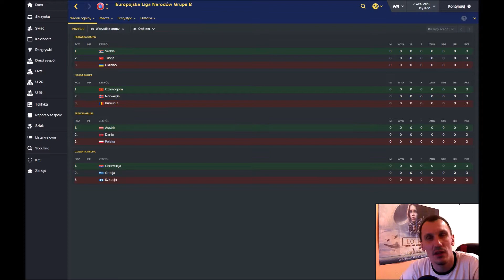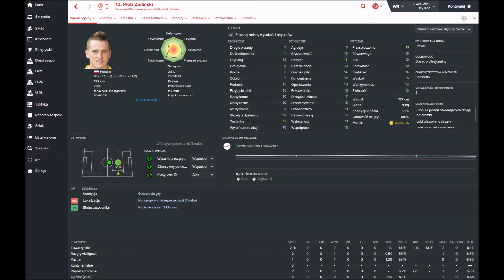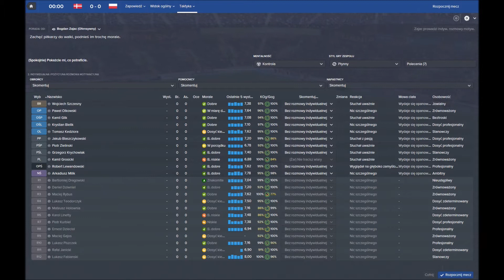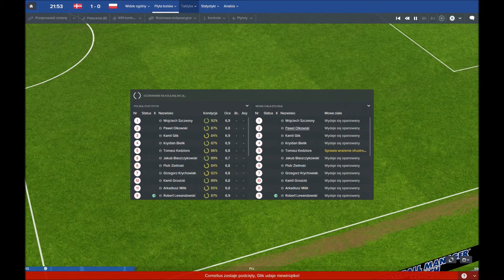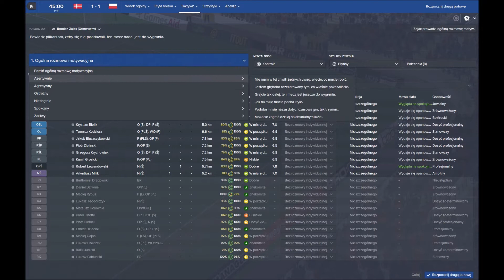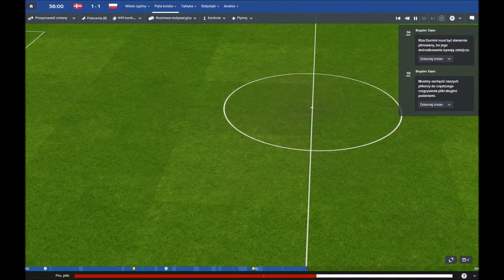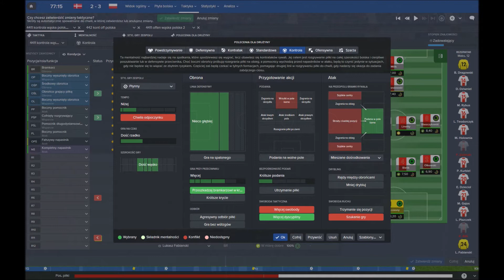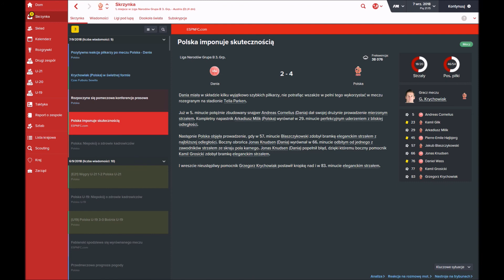FM 2016 - Liga Narodów - 1# Zdobyć Danię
Football Manager powraca, powraca też Reprezentacja Polski. Zapraszam na pierwszy odcinek z serii Liga Narodów.

Subujcie, Lajkujcie i komentujcie.